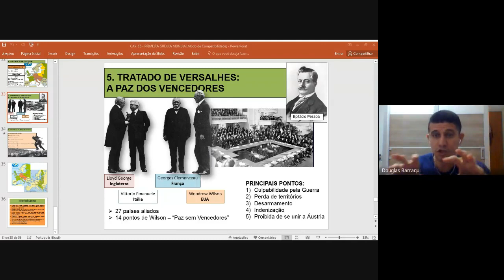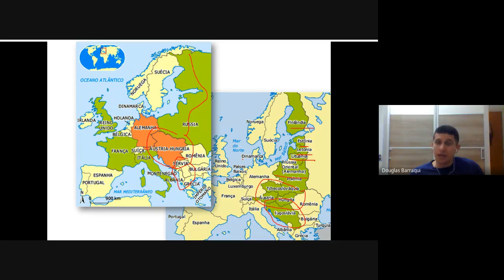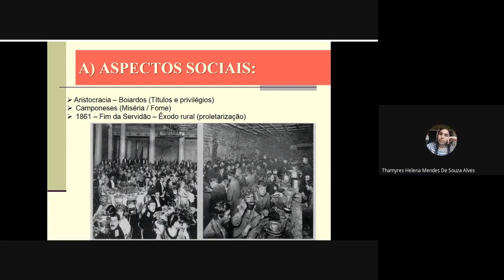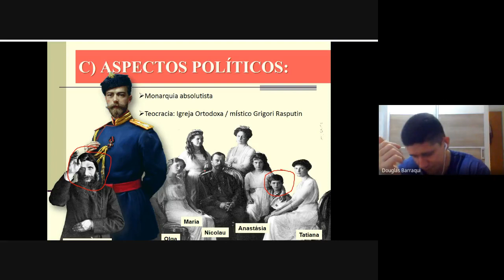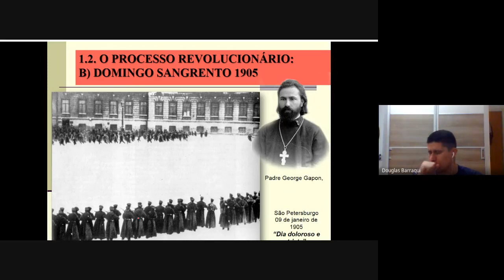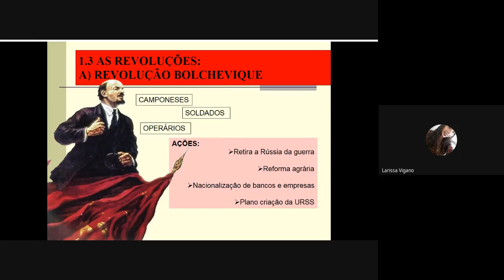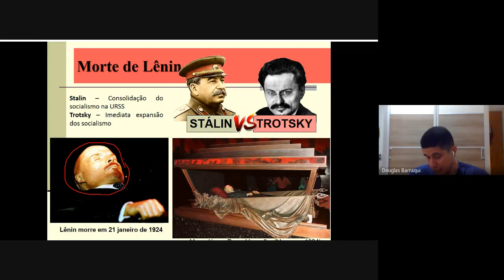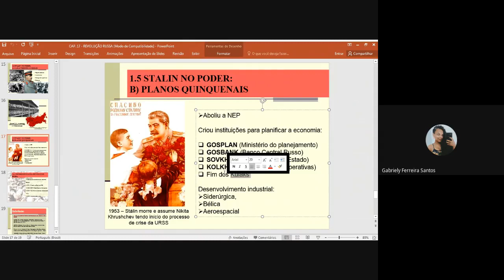AULA - HISTÓRIA - REVOLUÇÃO RUSSA - PROF. DOUGLAS BARRAQUI